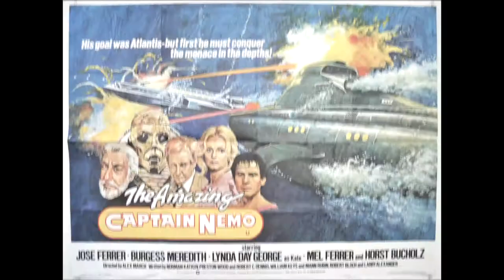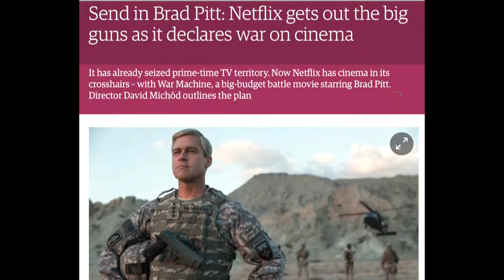STREAMING SNOBBERY!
I talk about how I used to watch movies. Also talk about snobbery towards streaming.